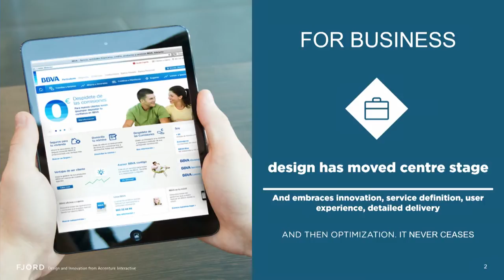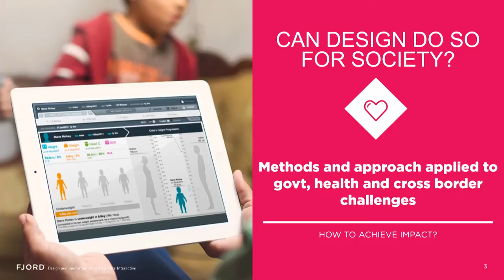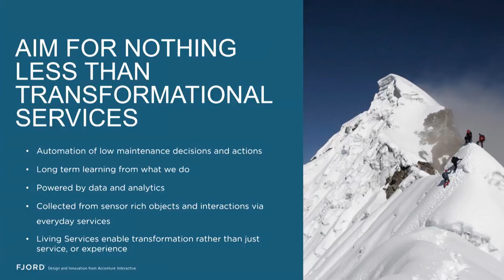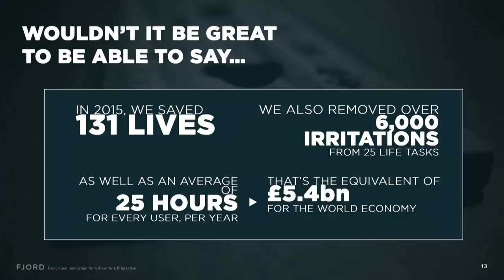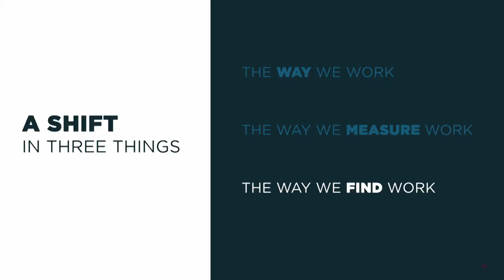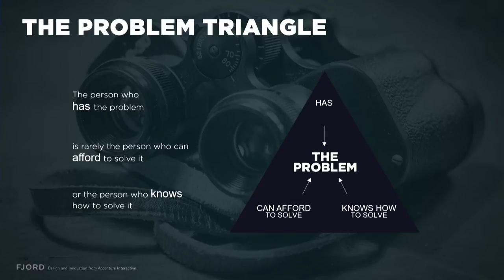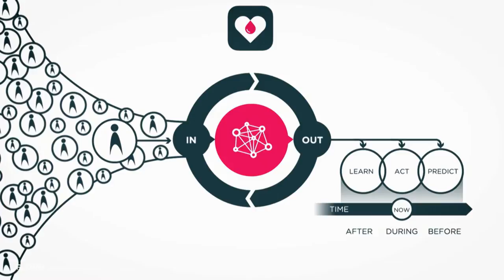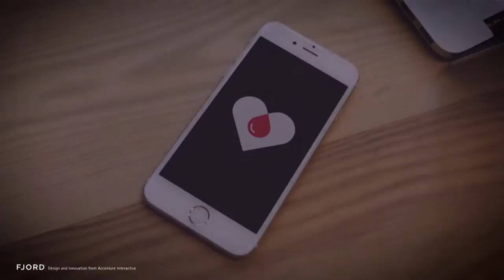Designing for Impact by Co-Founder of Fjord, Mark Curtis | Slush 2015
Speech by Mark Curtis (Co-Founder of Fjord) at Slush 2015.